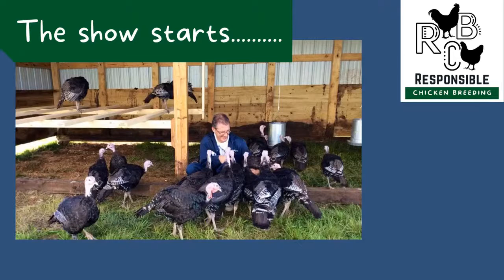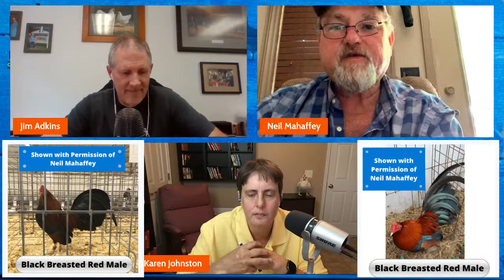Responsible Chicken Breeding - Episode 13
This week we welcome Neil Mahaffey to introduce you to Old English Games. Plus, Jim and Neil will go deep on his experience running a poultry show.